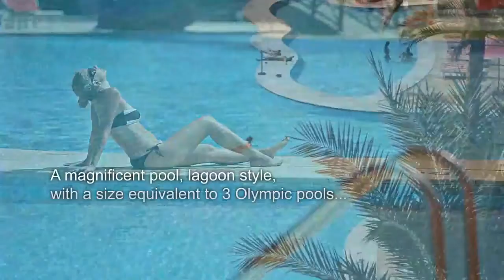GRAND ROTANA RESORT & SPA 5* ( Египет, Шарм эль Шейх )